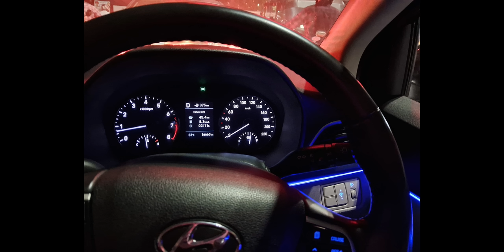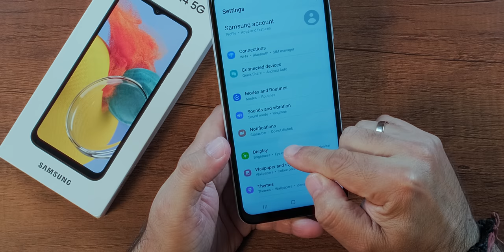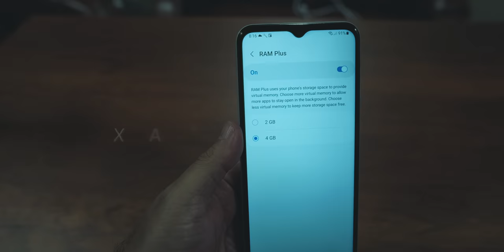Samsung Galaxy M14 5G review - 6000 mAh battery, 5nm, 13 5G bands under 14K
Samsung's new Galaxy M14 5G phone offers an unbeatable combination of features and affordability. Boasting a triple rear camera led by its 50MP, as well as 13MP front cam, this device is perfectly suited to capture all life's moments with impressive clarity

But it doesn't stop there; the cutting-edge Exynos octa-core processor and fully optimised 5G compatibility are complemented by the 6000mAh battery that ensures up to 2 days' worth of usage time before needing recharge - you can even take advantage of 25W fast charging! Get ready for tomorrow today: unleash your creativity on Samsung’s ultra powerful yet affordable flagship smartphone.

Samsung's Galaxy M14 5G is a sleek, lightweight device at only 9.4mm thick and 202g in weight that packs two impressive options - both with 128GB storage but 4GB RAM or 6GB RAM to choose from.

The M14 5G allows users to fully immerse themselves in their display experience with its 6.58" Corning Gorilla Glass 5 screen and 90Hz refresh rate, offering bright, vibrant visuals at FHD+ resolution. Featuring a comprehensive range of features from the latest Android 13-based OneUI such as fingerprint sensors for secure access, voice focus technology and Samsung Wallet integration for easy financial transactions - this device offers high levels of security and privacy that keep your data safe!

The Samsung Galaxy M14 5G is a reliable long-term investment, with two generations of OS updates and four years of security updates bundled in. Plus, its effective price under 14k makes it an unbeatable deal for budget conscious shoppers looking to experience the next level speeds offered by 5G technology.

If you're looking for a phone that won't break the bank, but still has all the features of newer models, look no further than Samsung Galaxy M14 5G. This budget-friendly device offers fantastic battery life and reliable 5G support to keep users connected wherever they go - plus its powerful processor ensures smooth performance when playing games or streaming movies!

Collab with Samsung,